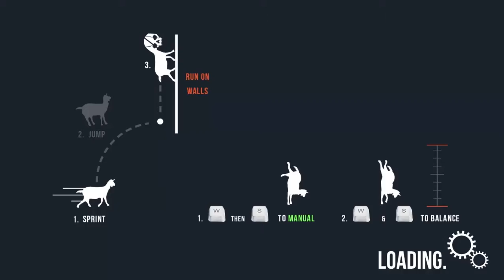GAMEPLAYS LARGASOS #1 | Goat Simulator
SI te quedan chico los gameplayz cortitos xd (que mierda es eso), ahora podrás disfrutar de mas minutos de autismo con nuestro nuevo segemento:
GAMEPLAYS LARGASOS: Lo cortito queda corto.

La rata muerta

-Que?
-Baila para mi

Primer episodio de esta serie de vídeos largasos c:
Se subirán nuevos vídeos cada domingo.

No tomes el sol sin mi permiso